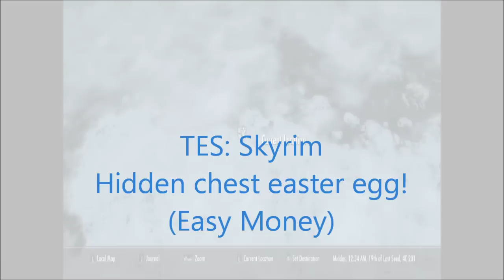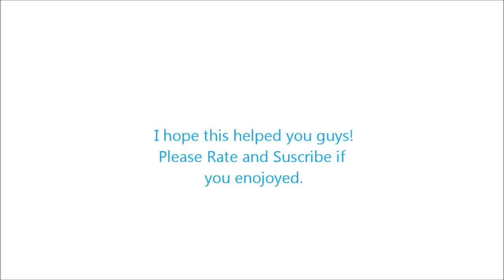Skyrim: Hidden chest easter egg.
Just me showing you guys a hidden chest in skyrim.
This is a really easy way to make money in the game for you people having trouble with this :)

WE ALSO PROMOTE! Do you want your video to be viewed?